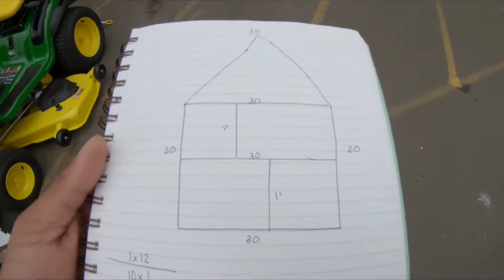Making Memorable Toys!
One thing that has been Stephanies biggest build it project for our future daughters has been a doll house!

Today we get to share that moment with all of you! This build was a hybrid of a bunch of amazing designs found on the internet, and we just made it to the size of our liking!